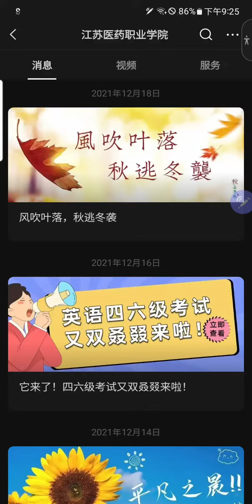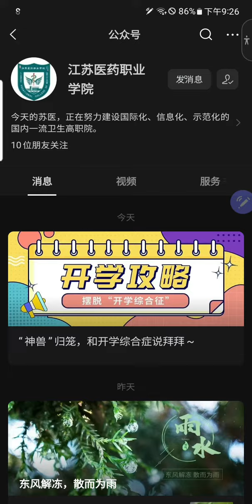网络暴力_投诉到学校